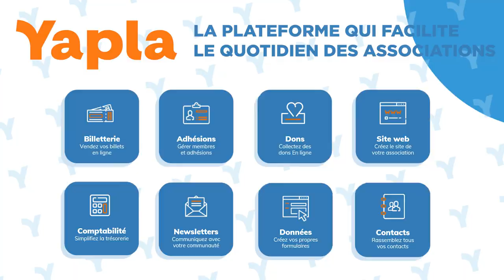YAPLA : témoignage de l'association Les Frip'Ouilles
Le site est très fluide et m'aide à gérer les factures et les paiements. Le forfait ENVOL (19€) est offert aux associations clients du Crédit Agricole Anjou Maine